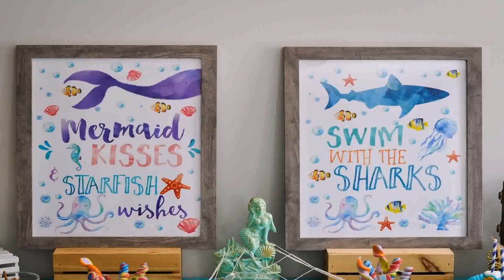Birthday Party Themes For Boy And Girl